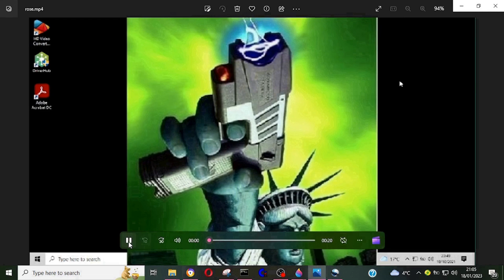GRAN TURISMO 7 MASTER LICENSE S-2 GOLD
Thank God that's over.
Horrrrrrrrible.